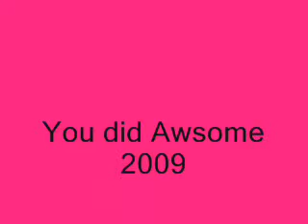Presli Sings National Anthem June 20 2009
Presli sings the National Anthem at Rainier Bowl Speedway June 20th 2009